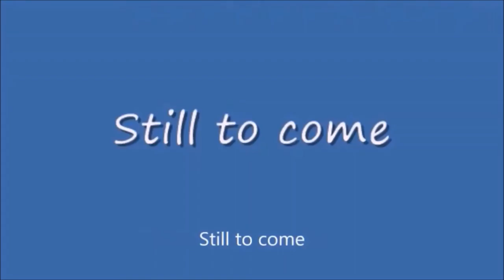Wednesday Night Lowdown #415